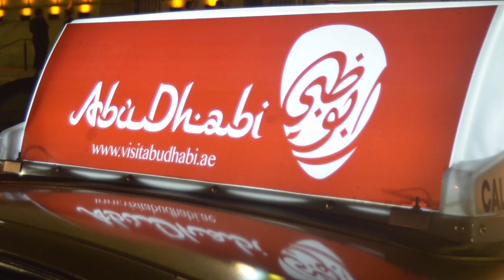Clear Vision Abu Dhabi